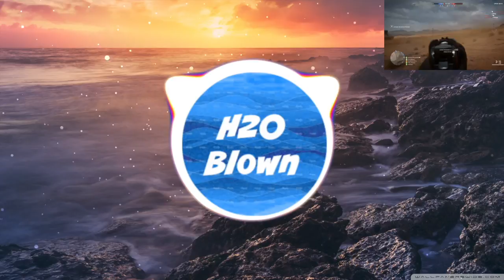Weekend Adventures!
- Brian